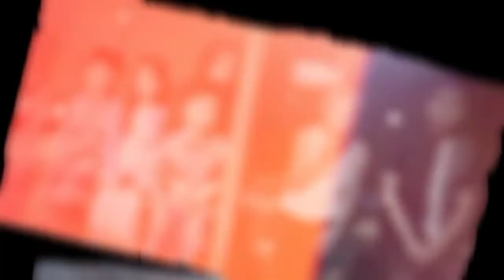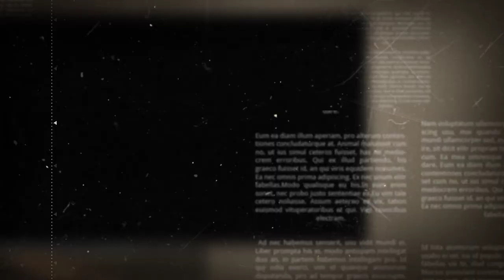KAROMAH RA LILUR, CICIT SYAICHONA CHOLIL BANGKALAN MADURA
Ra Lilur memiliki nama lengkap KH Kholilur Rohman. Beliau salah satu cicit Syechona Kholil, Sang Waliyullah asal Bangkalan.

Ra Lilur lahir di Bangkalan pada tahun 1943. Pada usia 75 tahun, Ra Lilur wafat di Desa Banjar, Kecamatan Galis, Bangkalan..